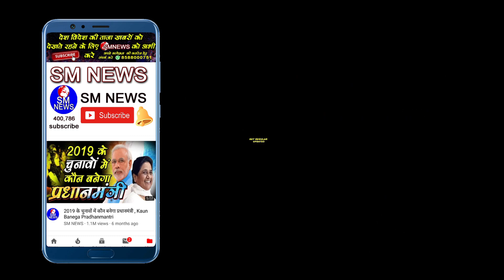अब नहीं बनेंगे प्रधानमंत्री Modi / मायावती ने मारी बाजी II Advo Abhioshek Kumar